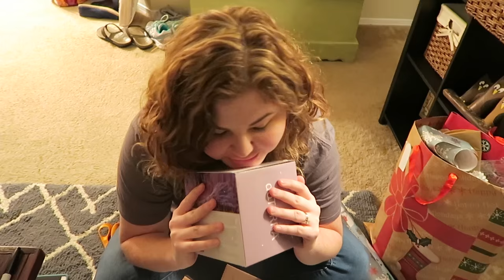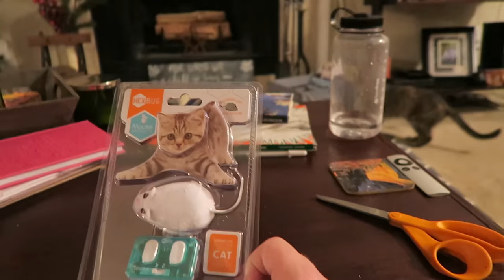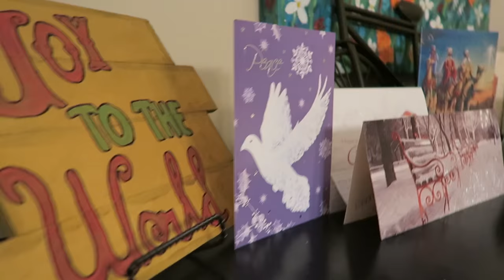CAT VS REMOTE CONTROL MOUSE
o-o-o-o-o-o-o-o-o-o-o-o-o-o-o-o-o-o-o-o-o-o-o-o-o

Prev Video  →
One Year Ago →
Special Video →

o-o-o-o-o-o-o-o-o-o-o-o-o-o-o-o-o-o-o-o-o-o-o-o-o

o-o-o-o-o-o-o-o-o-o-o-o-o-o-o-o-o-o-o-o-o-o-o-o-o

o-o-o-o-o-o-o-o-o-o-o-o-o-o-o-o-o-o-o-o-o-o-o-o-o